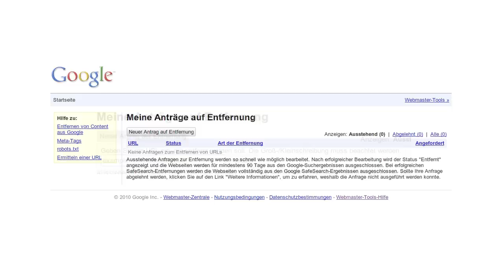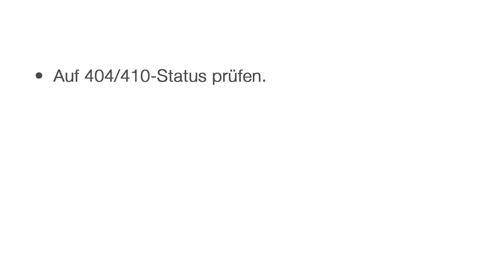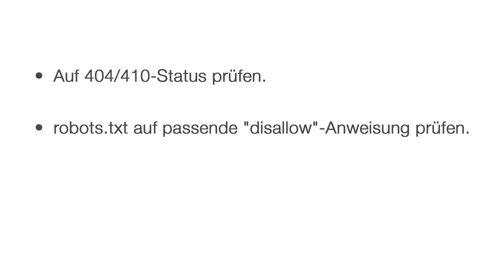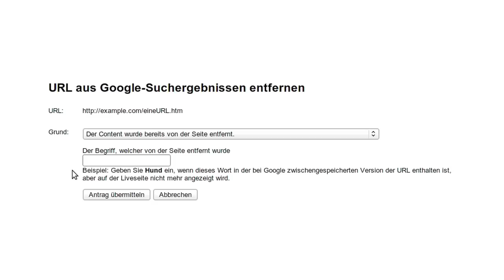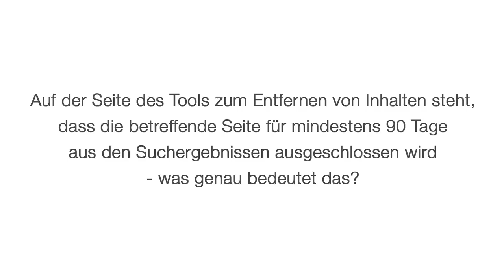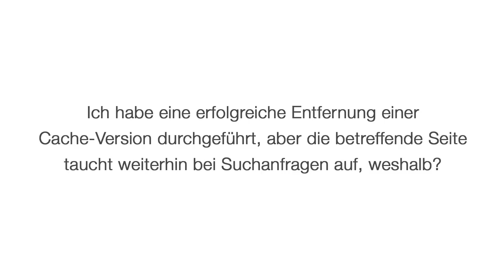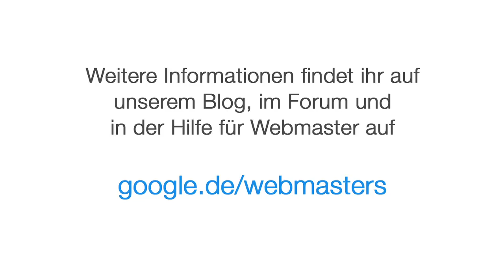Videoantwort: Entfernung von Suchergebnissen bei einer fremden Website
Videoantworten vom Google Search Quality Team. Heute sprechen wir über die Entfernung von Content aus den Google Suchergebnissen bei fremden Websites.